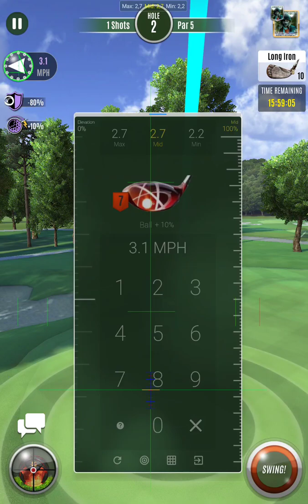Golf Madness Qualifier ( Mr. The Beast -15 ) 4 Drops 💧